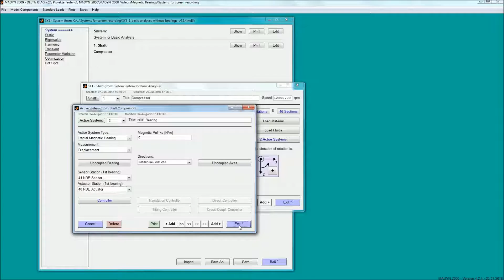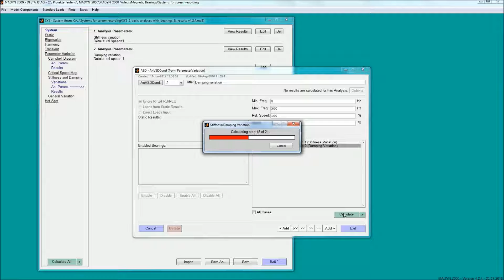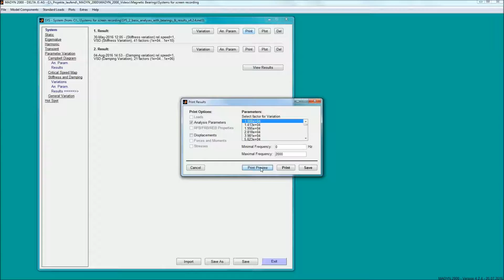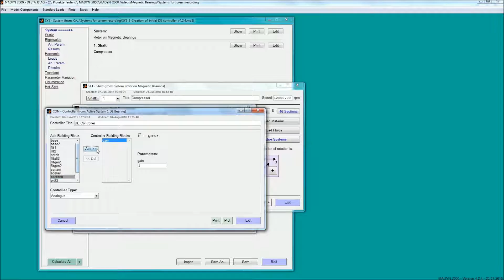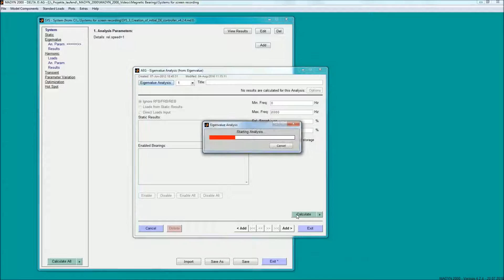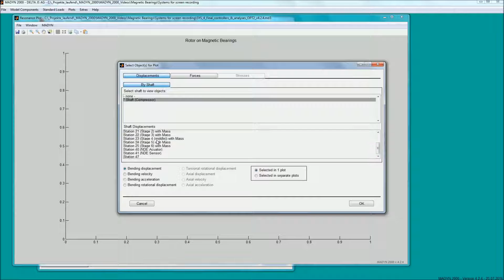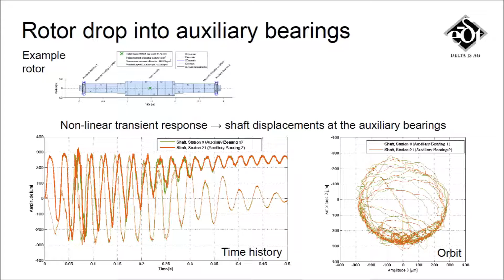Lateral Analysis of a Rotor on Magnetic Bearings with MADYN 2000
In the video we show the controller design and the closed-loop lateral analysis of a rotor on magnetic bearings with the rotordynamic software MADYN 2000.